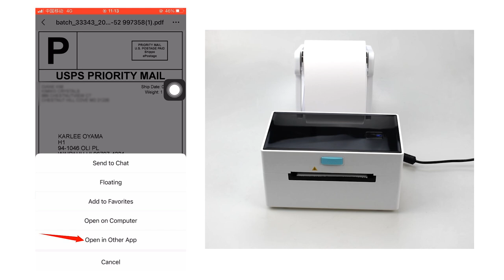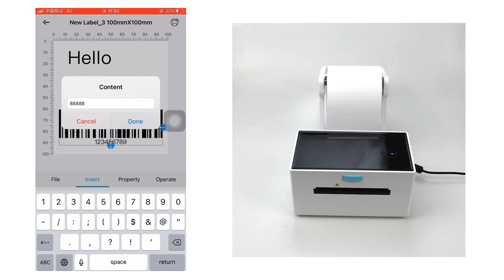How to Dotmax Printer print waybill via IOS APP I Dream Tech